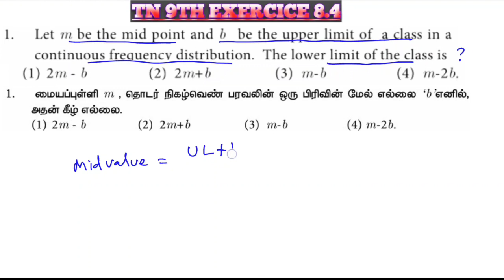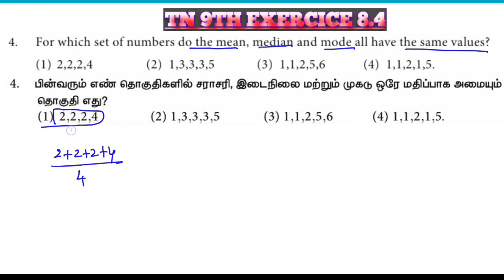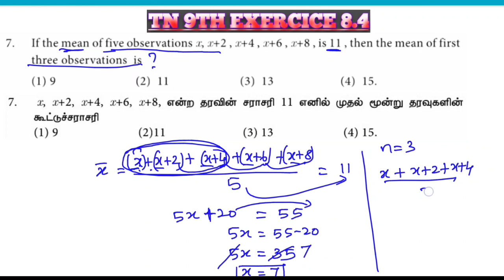Tn 9th maths chapter 8 exercise 8.4 full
Students can download Maths Chapter 8 Statistics Ex 8.4 Questions and Answers explanation helps you to revise the complete Tamilnadu State Board New Syllabus helps students complete homework assignments and to score high marks in board exams.